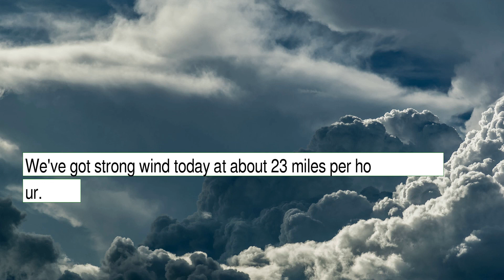Weather Forecast for Tuesday January 04, 2022 in Tulsa, OK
The weather report for Tulsa, OK.  This content contains information from OpenWeather, which is made available here under the Open Database License (ODbL).